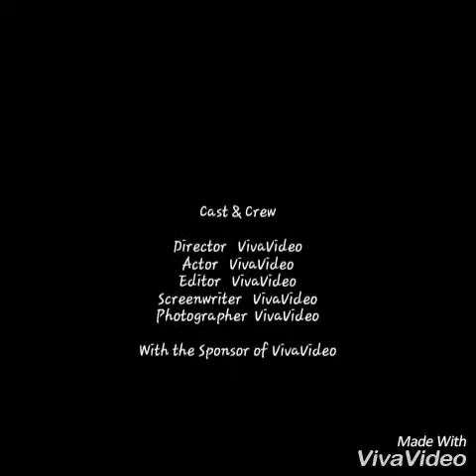Derwis Bambra- lil buds